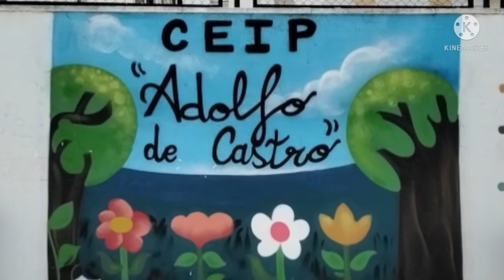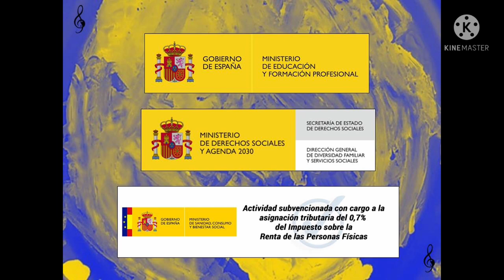Diálogos desconfinados. Taller Plástica. CEIP Adolfo de Castro. Cádiz. Andalucía. Todas participamos